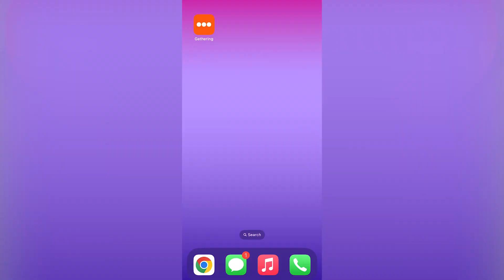The Year of the Practices! Faith in Practice Workshop Classes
This is the Year of The Practices. Here we have six practices: prayer, worship, grow in group, serve, give, and invite. Pastors and Staff will lead classes offering historical, biblical, and contemporary perspectives on each of our six practices. The classes are for YOU. Whether you're questioning, curious or committed to Jesus or the church, these classes are for you. In addition, you will be able to practice the practices in community with others. These classes will be held on various days throughout the year at the McCausland Site in the Sanctuary.

THIS SERIES
Week Three in our series, Why Do Bad Things Happen?

NEXT STEPS
Is this your first time checking out The Gathering? Are you looking to get more connected to our online community? We want to help you get plugged in!

ABOUT THE GATHERING
The Gathering is a church that is different. The Gathering welcomes you as you are, no asterisks. If you've decided - or been told - that church isn't for you, The Gathering may just change your mind. We invite you to come and see.
To learn more about The Gathering, visit: GatheringNow.org